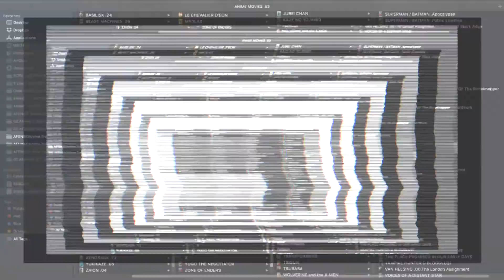MY Z HIME – Anime Ending 1 | AFENBO ✤O•G•P•A•F✤ | HD–1080|60 FPS8*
. ✤ BUY OUR PRODUCTS ✤:

. ✤ ID Section ✤:

– NAME: MY-Z-HIME
– AIRED PERIOD: [Oct 7, 2005 to Mar 31, 2006]
– # of EPISODES: 26
– From STUDIOS: Sunrise
– Outlines different GENRES: Comedy,  Drama,  Fantasy,  Magic
– Play for a DURATION of: 24 min. per ep.
– Is RATED: PG-13 - Teens 13 or older

. ✤ SYNOPSIS ✤:

– Arika Yumemiya has traveled far in search of her goal: the prestigious Gualderobe Academy. This is the school where young girls are trained to become Otomes, protectors of royal leaders throughout the lands. Here, Arika makes plenty of friends, but some enemies know something about her past that she does not. Nevertheless, her spirit and determination will keep pushing her forward.

Adapted from its predecessor, Mai-HiME, this series is not a direct sequel, but an alternate universe setting featuring some of the Mai-HiME cast (though with different personalities).
(Source: ANN)

. ✤ WATCH Similars or Others ✤:

– Last Exile:
– Chrome Shelled Regios:
– Ga-Rei-Zero:

🙏🏼 : THANKS!...